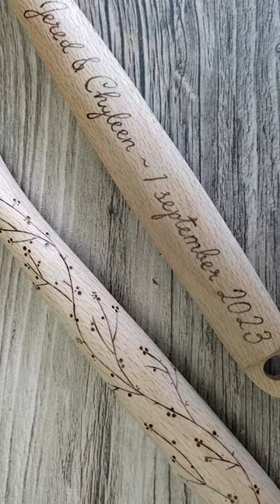Customizing a wooden spoon as a handmade gift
Full video on my YouTube channel!
In the full video I'm burning a botanical design and some lettering on wooden kitchen spoons as a wedding gift.

Used materials:
Wooden kitchen spoons from Ikea
Razertip SS-d10
Sanding pads

Xander. x Brillion - Everlasting